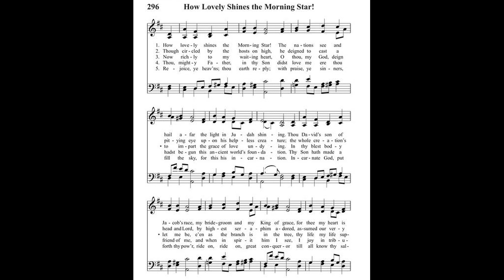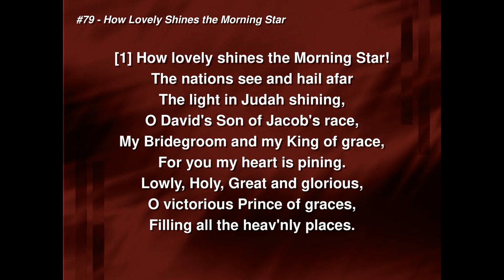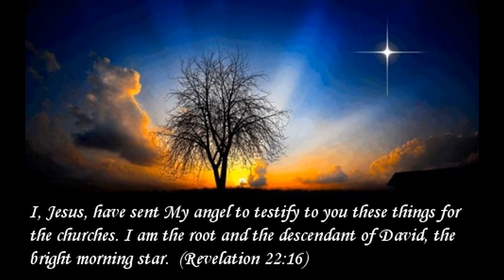"Wie schon leuchtet uns der Morgenstern" from CAROL PRELUDES FROM THE 19TH CENTURY I by J. C. Rinck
Johann Christian Rinck (1770–1846) was a German composer and organist of the late classical and early romantic eras. He studied with Johann Christian Kittel, a pupil of Johann Sebastian Bach.